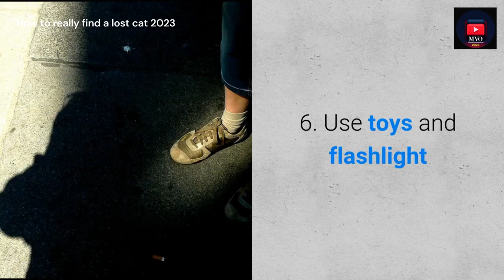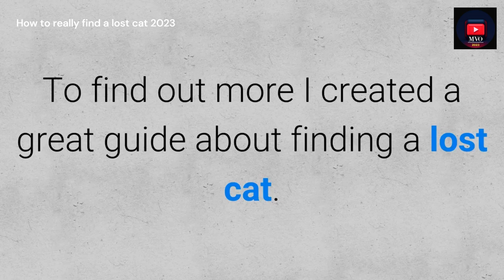How to really find a lost cat 2023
Licensee:
chriso82

Audio File ID:
96470

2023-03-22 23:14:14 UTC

- bells-logo-140886-license

Licensee:
chriso82

Audio File Title:
Bells Logo

Audio File ID:
140886

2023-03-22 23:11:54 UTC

Licensee:
chriso82

Audio File ID:
96470

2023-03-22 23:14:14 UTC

- bells-logo-140886-license

Licensee:
chriso82

Audio File Title:
Bells Logo

Audio File ID:
140886

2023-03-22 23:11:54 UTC